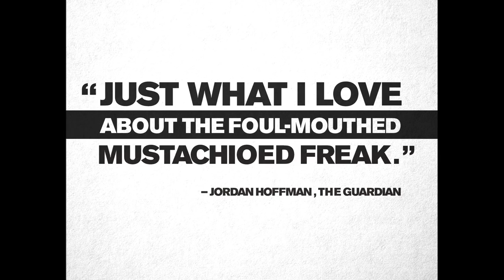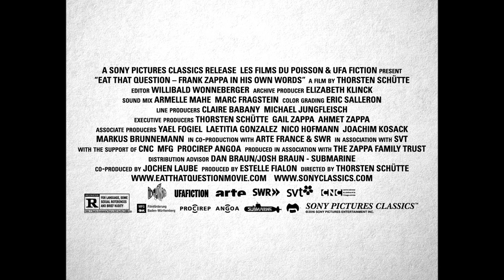Eat That Question: Frank Zappa In His Own Words | Official Trailer HD (2016)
Born in 1940, FRANK ZAPPA - self-taught composer, musician, bandleader, producer and independent thinker -first transcribed his avant-garde, Varèse-influenced compositions onto paper at fourteen. He only began to write lyrics in his early twenties. Nevertheless, upon the '66 release of his debut album, FREAK OUT! (with THE MOTHERS OF INVENTION), he swiftly became the most quotable voice of dissent in popular music.

A subtle, skillful montage constructed solely from historic footage, EAT THAT QUESTION- FRANK ZAPPA IN HIS OWN WORDS is an energetic celebration of this outspoken maestro. Zappa died far too early, in 1993, of cancer. How important then, that such unforgettable Zappa interviews and performances across three decades have been painstakingly gathered by director THORSTEN SCHÜTTE from the obscure vaults of TV stations around the world to create this unique 90 minute feature documentary.

Following Zappa from clean-shaven, besuited youth, to fearless chief freak, to his relentlessly productive final days before his death at 52, Eat That Question-Frank Zappa in His Own Words seats us right up front from the start; close enough to Zappa to read the flickering emotions in his eyes.